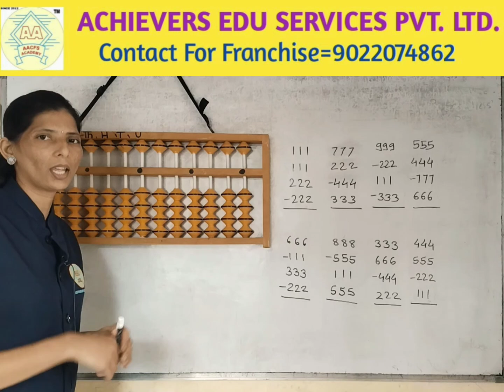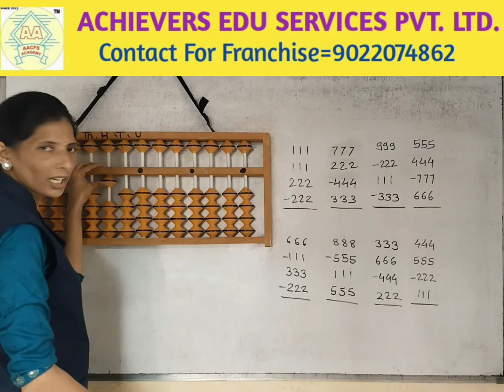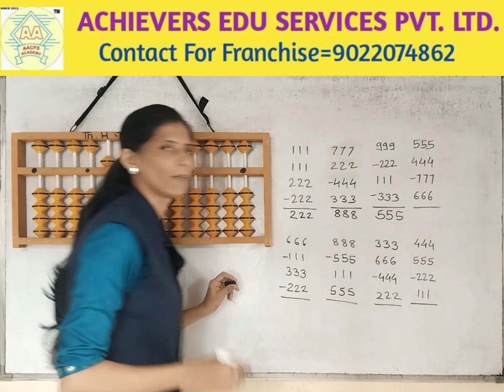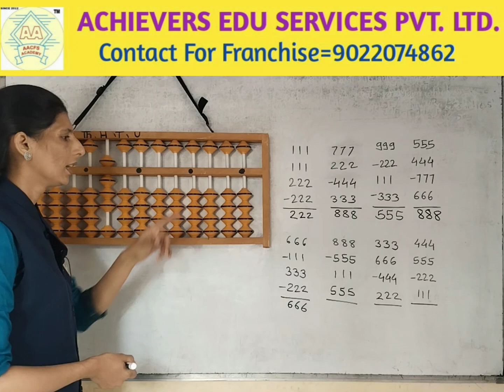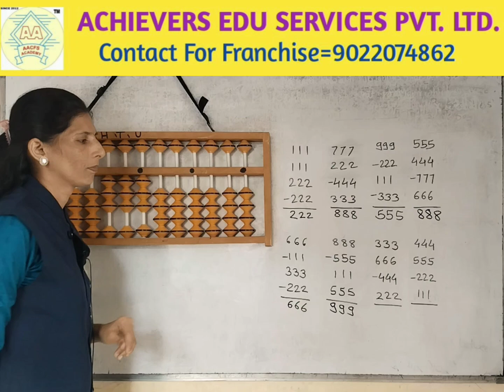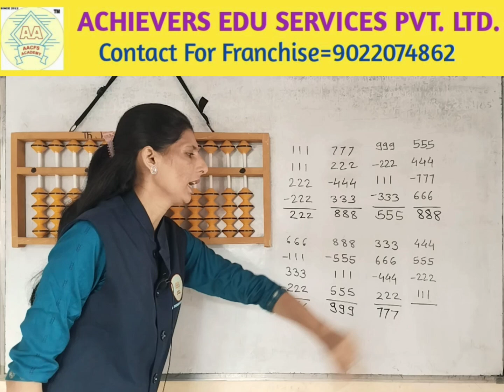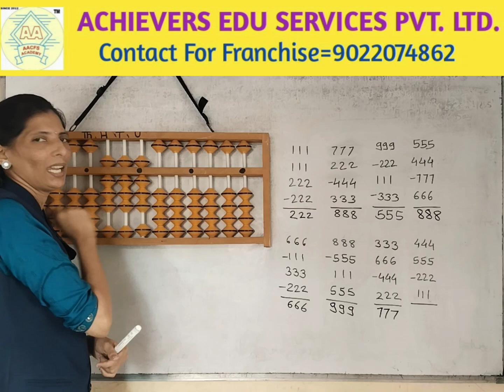Abacus Addition and subtraction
In this series, you will master the essential techniques of **addition** and **subtraction** using the abacus, one of the most ancient and powerful tools for calculations. Whether you're new to the abacus or looking to sharpen your mental math skills, this comprehensive guide will give you all the knowledge you need.

### What You’ll Learn:

**1. Abacus Basics:**
In the beginning, I introduce the abacus and explain how this wonderful tool works. You'll learn about the structure of the abacus, including its beads and rods, and how they correspond to place values in a number. I also show you the correct way to hold the abacus and move the beads, ensuring you have the best foundation for effective calculations.

**2. Finger Techniques:**
Finger movements are key to mastering the abacus. Throughout the videos, I provide detailed guidance on how to position your fingers and perform bead movements for efficient addition and subtraction. Using both hands, you’ll learn how to increase speed and accuracy in your calculations.

**3. Addition Using the Abacus:**
I break down the process of **addition** into simple, digestible steps. Starting with single-digit numbers, I explain how to move the beads to add numbers visually. As the videos progress, we tackle more complex multi-digit additions, building up your confidence to solve larger problems. You’ll also learn how to handle **carryovers** in addition, something that is often tricky for beginners, but simplified through the use of the abacus.

**4. Subtraction Using the Abacus:**
For **subtraction**, I take you step-by-step through both simple and more advanced methods. You'll learn how to subtract numbers by manipulating the beads and even how to borrow when necessary. The abacus makes **borrowing** more intuitive, and I provide clear explanations and examples to make sure you’re confident handling even the trickiest subtraction problems. I’ll also show you how to deal with zeros and negative numbers while using the abacus.

**5. Mental Abacus Training:**
One of the most valuable aspects of abacus learning is its ability to improve your mental arithmetic. After enough practice, you will no longer need the physical abacus to solve problems. By visualizing the beads and using the mental abacus method, you can perform calculations entirely in your head. I offer tips and exercises to help you transition to this level of proficiency.

In addition to teaching the fundamentals, I also cover real-world applications of abacus arithmetic. From adding prices at the grocery store to calculating time differences, you’ll see how these skills apply to everyday tasks. By relating the lessons to real-life scenarios, the learning becomes more engaging and relevant.

### Why Watch These Videos?

**Step-by-Step Approach:**
My teaching style focuses on breaking down each concept so that learners of all ages can follow along. Whether you’re a parent, teacher, or student, my videos are designed to ensure a smooth learning curve. I take the time to explain each technique before moving on to more advanced topics, so you never feel lost.

**Interactive Learning:**
Each video is packed with examples and practice problems. I encourage you to pause the video, try out the problems on your own abacus, and then resume to see the solutions. This interactive style helps you build confidence and ensures that you're not just watching, but actually learning by doing.

**Clear Visuals:**
I make sure that the abacus is always clearly visible in the videos, so you can follow along with every bead movement. You’ll be able to see exactly how each calculation is performed, allowing you to imitate the movements on your own abacus with ease.

**Practice for Mastery:**
I constantly emphasize the importance of regular practice. Mastering the abacus requires consistent effort, and I provide plenty of tips for how to practice efficiently. Whether you’re practicing for an exam or just looking to sharpen your math skills, these videos offer a solid path to mastery.

**Thank you for joining me on this journey! Let’s make math easy and fun together!**